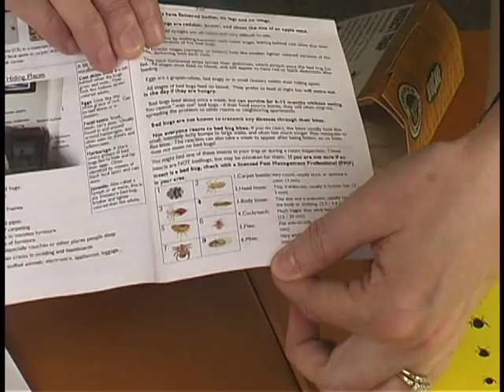First Response Bed Bug Monitor overnight catches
What do hundreds of bed bugs caught overnight in a First Response Bed Bug Monitor look like?  See larva through to adult stages in hundreds of traps.